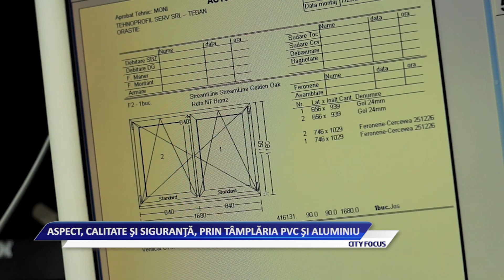12.03.2020. FOCUS - ASPECT, CALITATE ŞI SIGURANŢĂ, PRIN TÂMPLĂRIA PVC ŞI ALUMINIU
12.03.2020. FOCUS - ASPECT, CALITATE ŞI SIGURANŢĂ, PRIN TÂMPLĂRIA PVC ŞI ALUMINIU